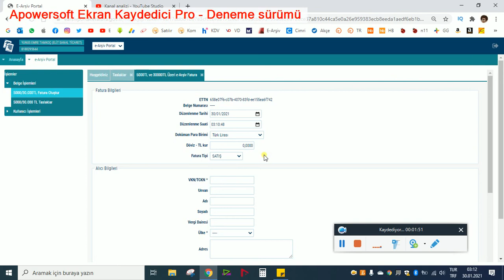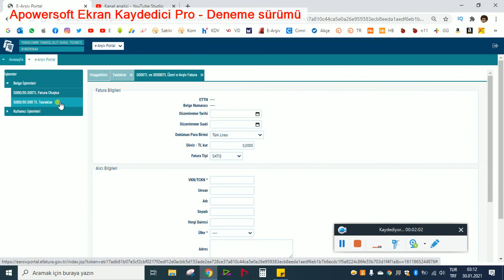3 Dakika da E Arşiv Fatura Kesme / Fatura Kesmenin En Kolay Yolu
Teşekkürler.